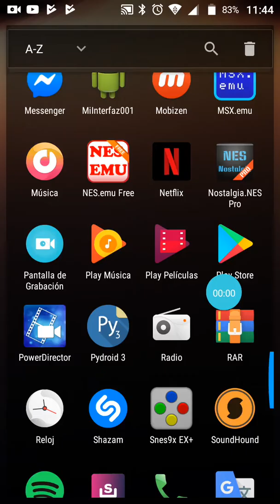Playing Donkey Kong Country in my smartphone...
Me, playing this awesome SNES game using my Alcatel A3 XL. With the virtual gamepad on screen, that thing is very difficult. The game becomes UNPLAYABLE!!!. HAHAHA